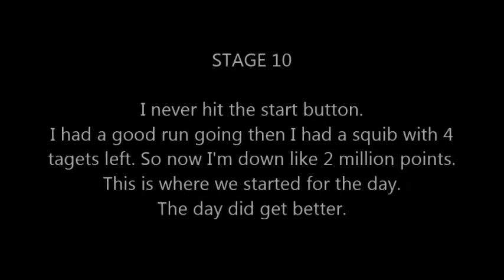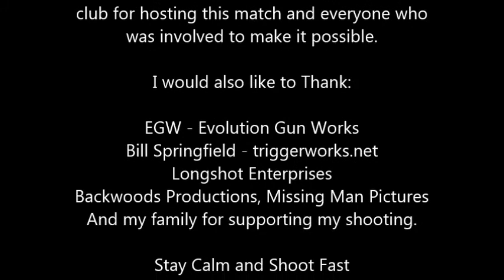Ontelaunee USPSA 09 28 14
USPSA Ontelaunee 9/28/14